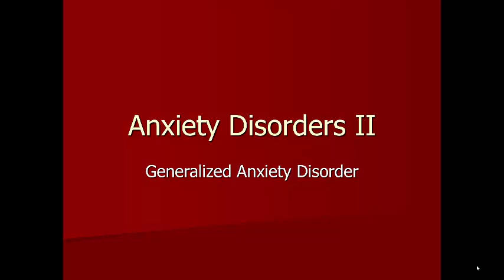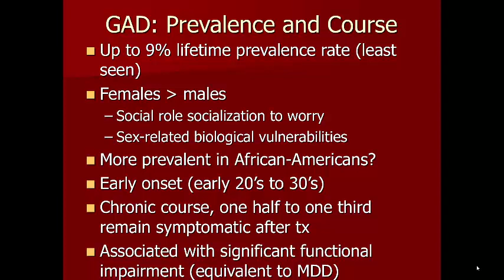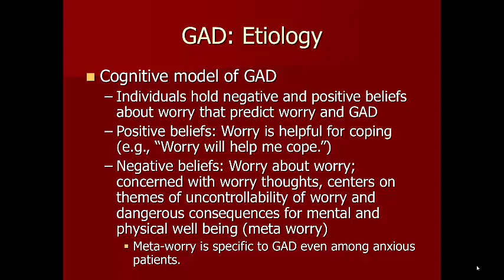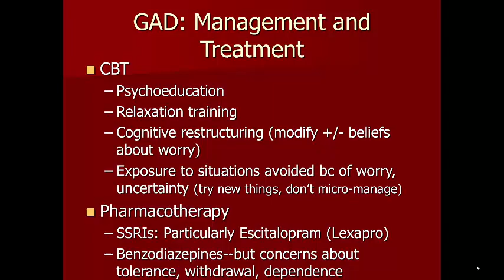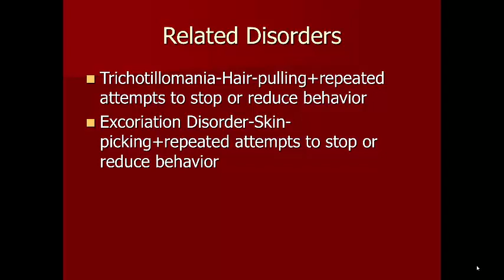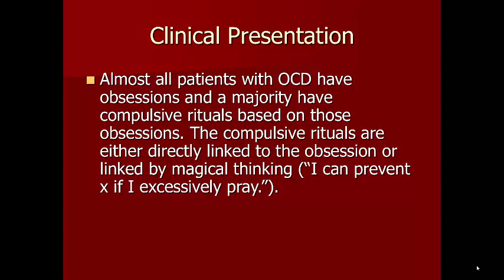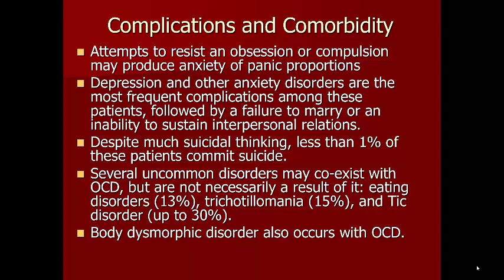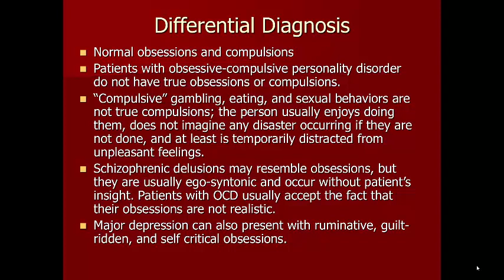Lecture 3 GAD and OCD